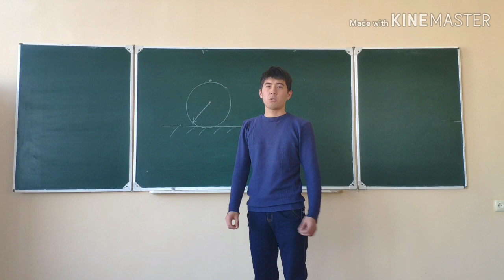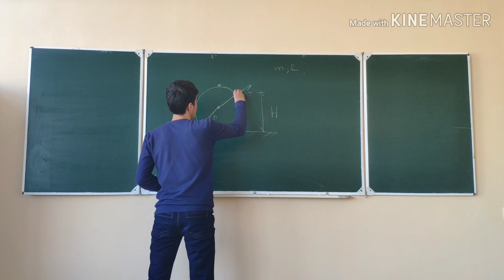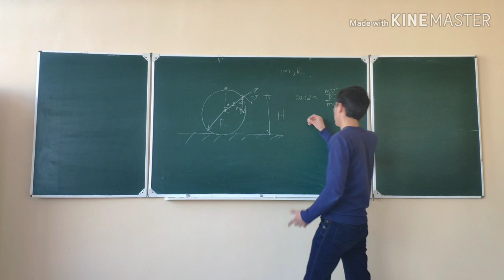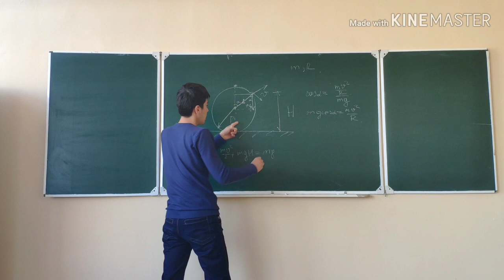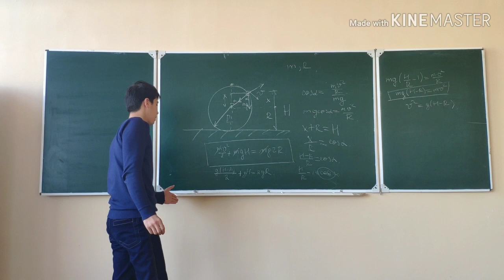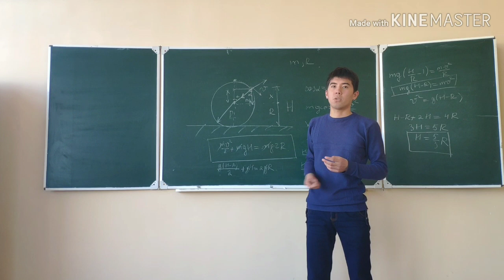#2 Olimpiada masalasini ishlash usullari, fizika oʻzbek tilida, shar haqidagi fizik masala yechimi.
Qarshiboyev Xurshid bugun sizlarga shar haqidagi masalani yechib koʻrsatadi, fizika haqidagi oʻzbek tilida video darslar faqat bizning kanalda, marhamat ijtimoiy tarmoqlardagi sahifalarimizga ham aʼzo boʻling, biror taklifingiz yoki savolingiz bo'lsa manziliga yoʻllashingiz mumkin yoki telegramda ga yuborsangiz boʻladi, zero biz faqat sizlar uchun ishlaymiz